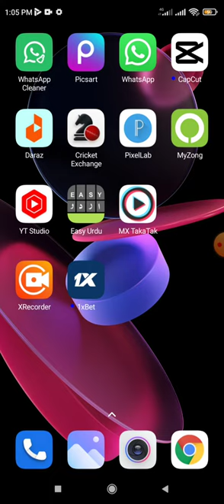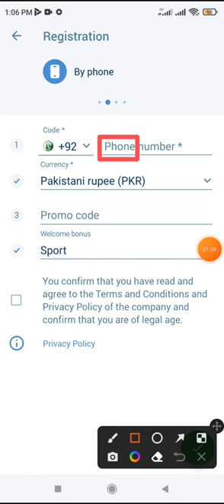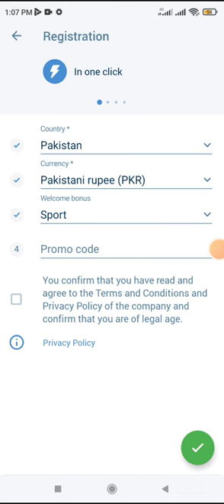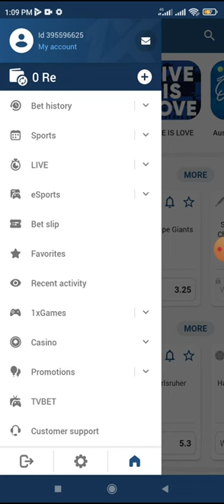1xbet account registration ! 1xbet account kaise banaye ! how to create 1x bet account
1xbet account registration ! 1xbet account kaise banaye ! how to  create  1x bet account

(related inquiry )

How to Create 1x bet Account
How to create 1x bet account in mobile
How to Create 1X Bet Account In urdu
1x bet account  kasie banay